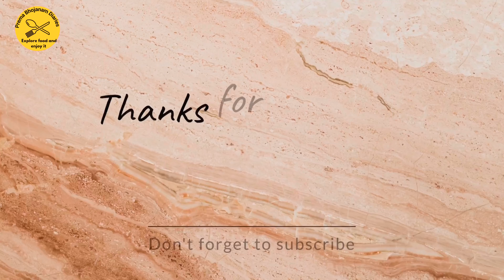Breakfast with Bread and egg||Bread Omlet#breadomelette#sandwich#viral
Breakfast with Bread and egg||Bread Omlet#breadomelette#sandwich@Foodtrack19